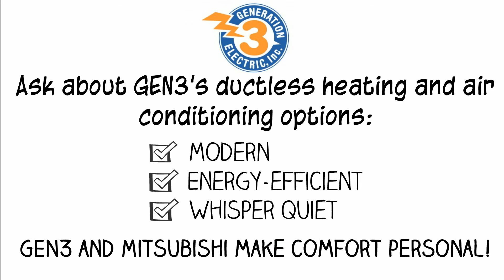GEN3 Electric | Electricians in Philadelphia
Fully licensed and insured, Generation 3 Electric is a 3rd generation electrical and lighting services company. GEN3 Electric's Electricians Provide Electrical Repair & Installation in Philadelphia, Center City, Mt Airy & Surrounding Areas.

Since we’re owned by and employ life-long residents of Philadelphia we are your Neighbors. We’re familiar with your neighborhoods, because we live here too!

We’re proud to be a green-minded, Philly business. We make it a point to do work to help improve our great community, and recycle all cardboard, paper, plastic, wires, and metals.

Our professional electricians will arrive dressed in a clean uniform, and they even wear boot booties too, to make sure your house stays as clean as it was as before we got there. Not only are our expert electricians highly skilled, background checked, & professionally trained, but we always put customer service as our top priority, and really just do whatever we can to make the whole process as easy as possible for you.

We offer a full range of electrical services. Whether you’re in need of Surge protection, any kind of lighting upgrades or installations, knob & tube wiring replacement, short circuits, outlets, upgrades, code violations, or even whole house rewiring… We’ve got you covered.

We also specialize in proactive electrical repairs, which help to protect your system, and in turn, save homeowners money! On top of that, we’ll help you increase your home’s value, as we’ll gladly provide you with energy efficient tips for lighting and electrical wiring.

All of this is backed up with our 2012 Best Electrician award from the Best of Philly competition, and our Angie’s List Super Service Award, which we’ve now won the past 5 years in a row.